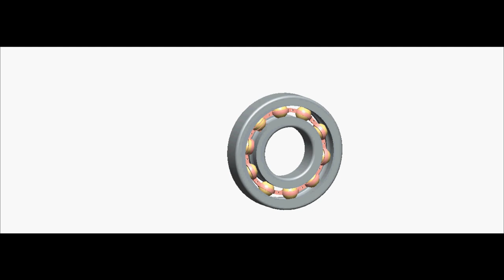BALL BEARING ANIMATION